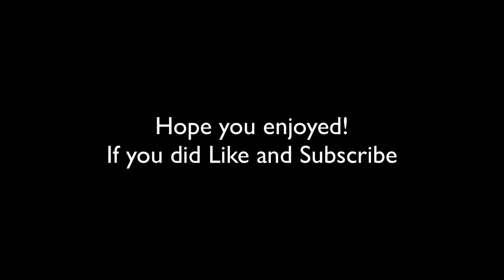A few TRAP clips + CLUTCH KITE (Arcane Squads)